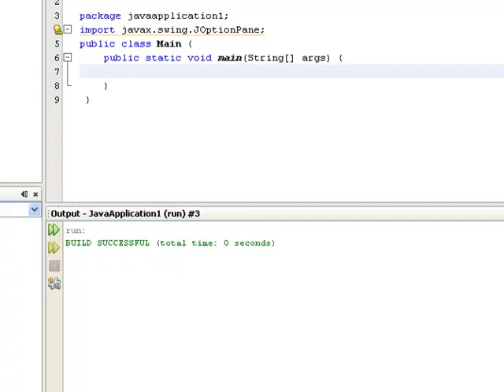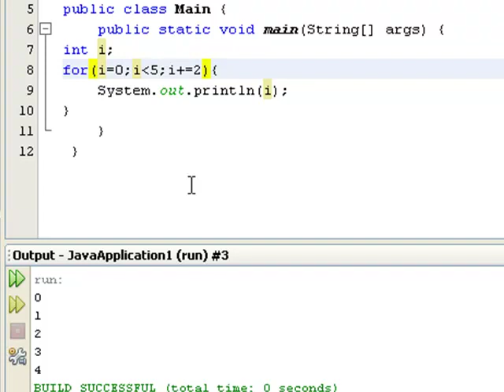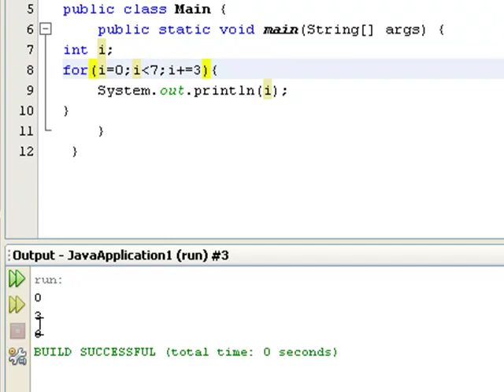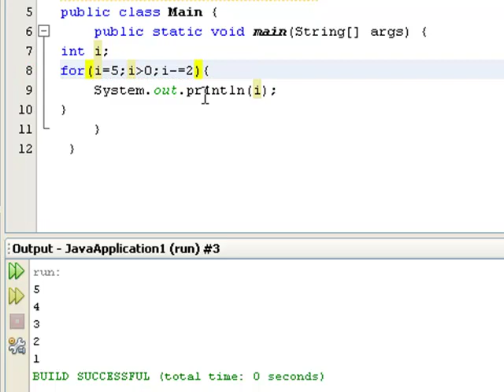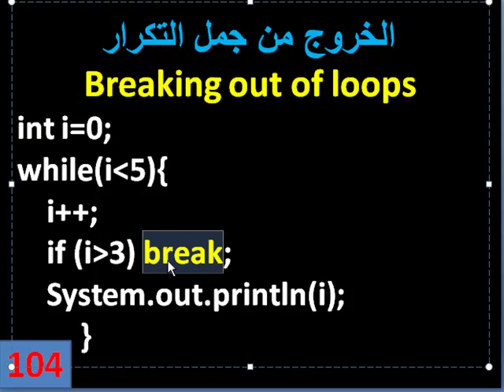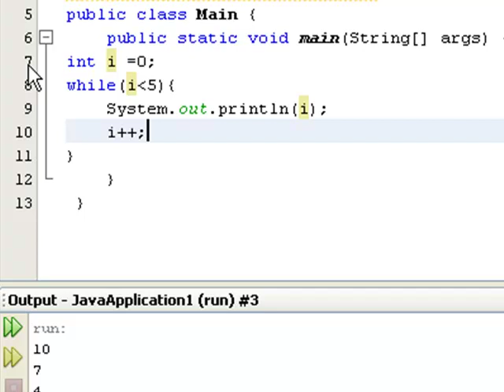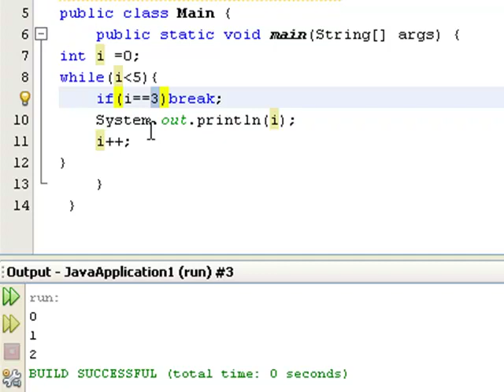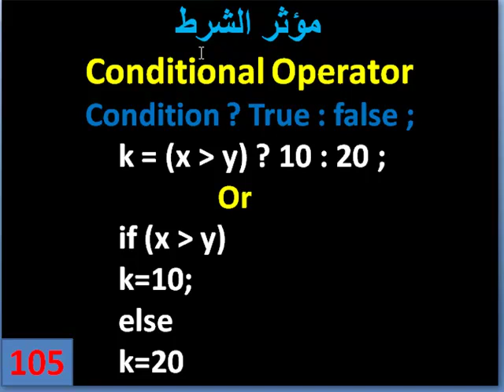java lesson 17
دورة جافا من الصفر حتى الإحتراف بإذن الله - دورة خاصة بالجامعة العربية المفتوحة ولكل من يريد تعلم الجافا بشكل عام
مواقعنا من أجل التواصل :